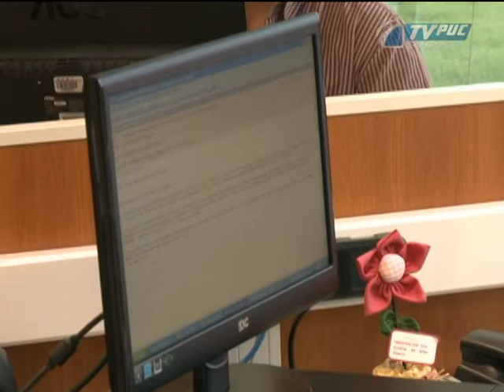O Assunto É "Ensino Noturno" - parte 03/03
Seis em cada dez alunos do Ensino Superior no Brasil estudam à noite, segundo dados do Censo da Educação Superior. Só quem faz ou já fez faculdade sabe o quanto um curso universitário exige de dedicação. São calhamaços de textos, semanas de prova, trabalhos extensos e a obrigatoriedade da presença em sala de aula. E para quem estuda à noite? Será que é mais difícil? Nesta edição O Assunto É "Ensino Noturno".